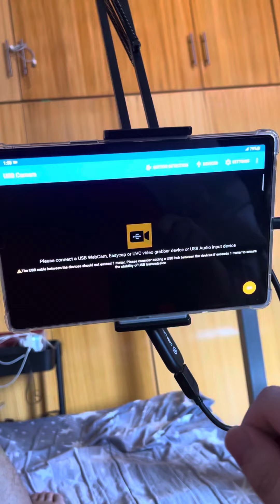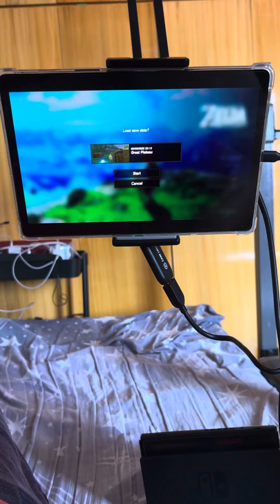Use a tablet as a monitor for the Nintendo Switch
click the longer version